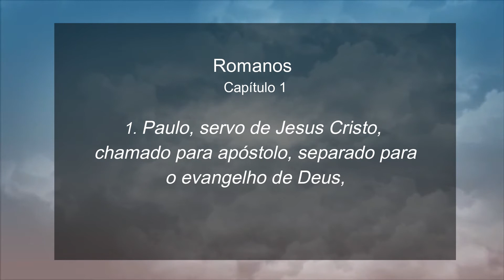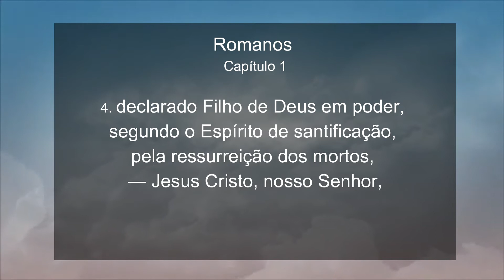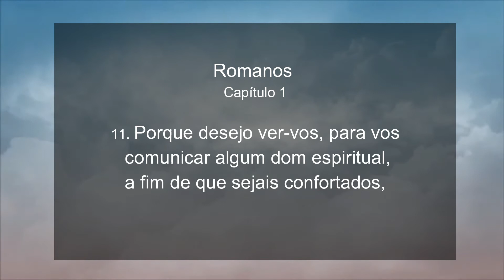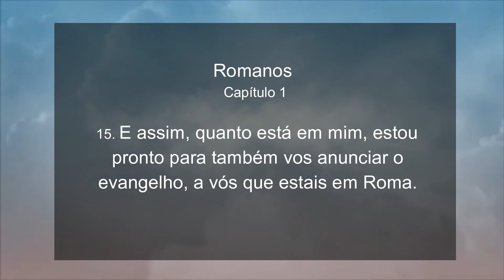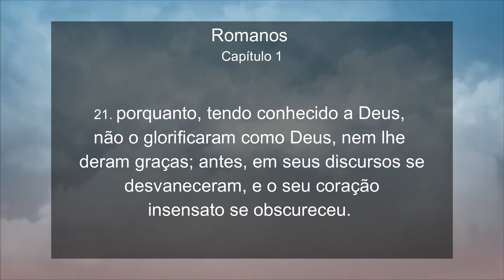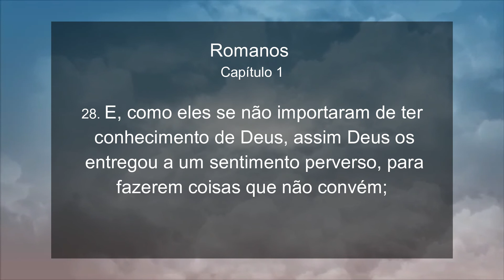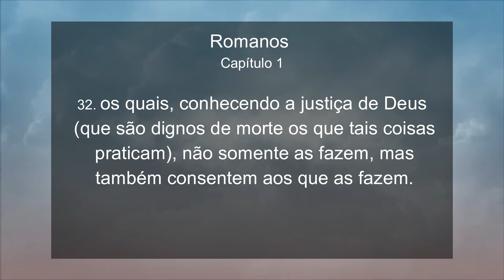Romanos CAPÍTULO 1 - LEITURA ♥ Canal Marly Martins